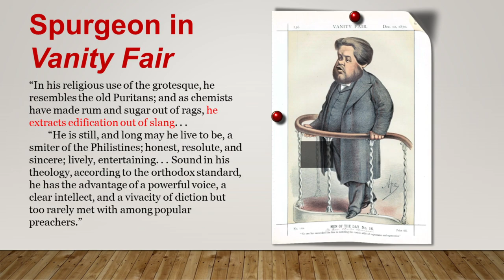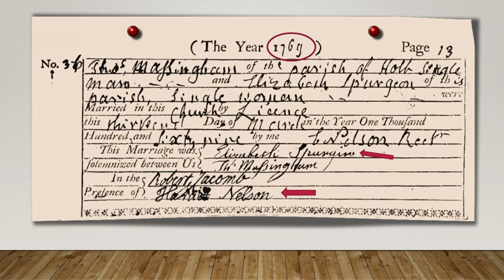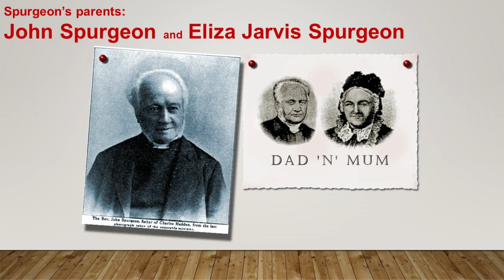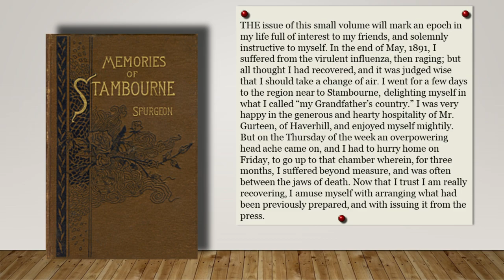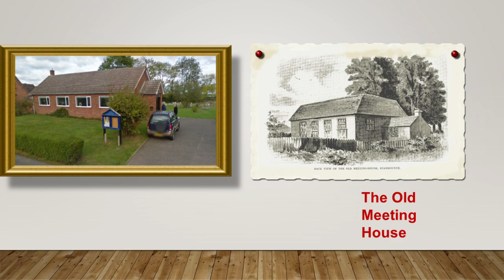Session 1: A Precocious Heart and Mind: The Childhood of Charles Spurgeon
A brief overview and history of Charles Spurgeon's childhood. A six-year-old Charles confronts a church member of his grandfather's church at a local bar; Spurgeon's grandfather's funeral; memorizing hymns; Charles' upbringing by his father's sister, his Aunt Anne, and more.

Phil Johnson Executive Director, Grace to You
Phil Johnson was born June 11, 1953, in Oklahoma City, OK. He spent his formative years in Wichita, KS, and then Tulsa, OK. He graduated from Nathan Hale High School in Tulsa in 1971. That same year he was led by the grace of God to trust Jesus Christ as Lord and Savior. (If you want to read Phil’s own account of his conversion, click here.)

Today, he is the Executive Director and radio host for Grace to You, a Christian media ministry featuring the preaching and writings of John MacArthur. Phil has been closely associated with John MacArthur since 1981 and edits most of MacArthur’s major books. Phil also pastors an adult fellowship group called Grace Life at Grace Community Church in Sun Valley, CA. And he can be heard almost weekly on a podcast with Todd Friel titled “Too Wretched for Radio.”

Phil studied at Southeastern Oklahoma State University for one year, then transferred to Moody Bible Institute, where he earned a bachelor’s degree in theology (class of 1975). He was an assistant pastor in St. Petersburg, Florida, and an editor for Moody Press before moving to Southern California to take his current position in 1983.

Theologically, Phil is a committed Calvinist—with a decidedly Baptistic bent. (That explains his love for Charles Spurgeon). Phil is also an inveterate reader and bibliophile. He has a beautiful wife (Darlene), three grown sons, three fantastic daughters-in-law, and seven adorable grandchildren.